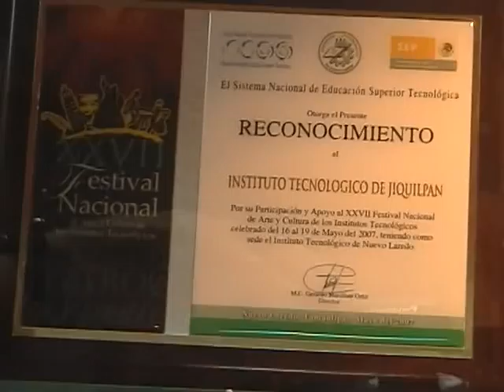Danny "Tinny" Entrevistando a LIA Señorita ITJ 2008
Danny "Tinny" Entrevistando a LIA Señorita ITJ 2008, a unos dias de que ella entregara su Corona, una entrevista para 34 TVC en la camara Edgar Arceo "yeye morrison"